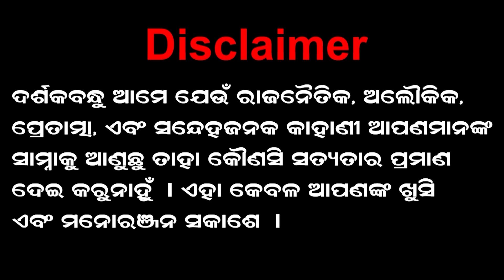ଦୁର୍ଗାପୂଜାରେ କାହିଁକି ଘଟିବାକୁ ଯାଉଛି ଏପରି ଅଘଟଣ! Durgapuja l Spirituality l Tvpnews9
TVP NEWS9 | ODISHA NEWS | SPECIAL NEWS
ଦୁର୍ଗାପୂଜାରେ କାହିଁକି ଘଟିବାକୁ ଯାଉଛି ଏପରି ଅଘଟଣ!

© TVP NEWS9